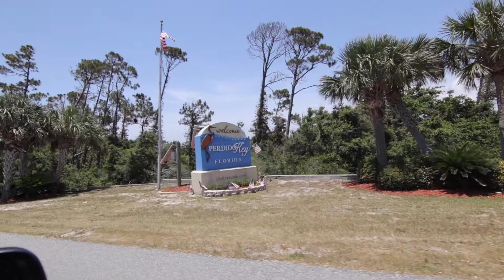"RV Water Leak Disaster! Living in a RV 24/7" | Full Time RV Living (ORV 4)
The Three Mile Bridge in Pensacola opens after a long repair.  We venture to Pensacola using the bridge for the first time.  Ira and Troy visit and we have a lunch.  The water alarm goes off in the basement.

Day one RV Needs:
Valterra Valve
Pressure Regulator W/Gauge
Inline Pressure Regulator
RV Toilet Paper
LED Headlamp
Traffic Cones
First Aid Kit
Safety Vest
Water Hose
Chock Blocks
Sewer Flush Water Hose
Sewer Dump Hose Kit
Tank Treatment
Hose Support

Extras:
Valterra Hose Carrier
Weather Radio
Ultrasnic Animal Repeller
Screen Door Cross Bar
Screen Door Defender
1 Micron Water Filters
50 Amp Right Angle Adaptor
Air Pump
X Chocks
Portable Freezer
Lifetime Cooler
Bike Rack
TST TPMS
Surge Protector

Video and Photography:
DSLR Rain Cover
Gopro Hero 7 Black
Canon 80D Bundle
Canon C200
Canon 1DX Mark ii
iPhone 11 Variable Polarizer Kit
Lav Mic
24-105 mm Lens
11-16 mm Lens
50 mm Lens
85 mm Lens
24 mm Lens

Computer:
CFast Card Reader
USB C SD Card Reader
WeBoost Reach RV

Maintenance and Cleaning:
Rubber Seal Conditioner
Car Wash

Cooking:
22" Blackstone Griddle Wind Guards
Green Mountain Grill Davy Crockett
Green Mountain Grill Tote
22" Blackstone Griddle
Propane Hose W/Regulator
22" Blackstone Grill Cover
Table Top Grill
Griddle Accessory Kit

Misc:
WeBoost Antenna Mount
Collapsible Dish Rack

eBike Accessories:
eBike Lock
eBike Outdoor Storage
Kryptonite Combination Lock
Rockbros Phone Pouch
Savadeck Pannier Bag